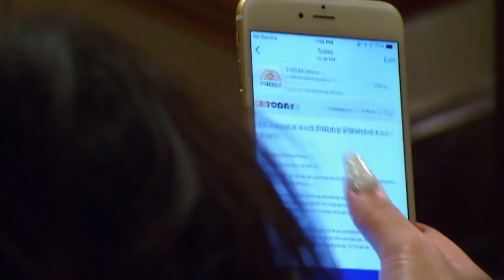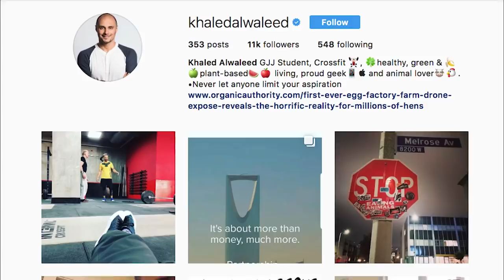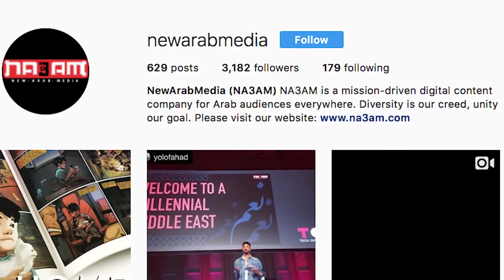Inside The Lives Of The Rich Kids Of Saudi Arabia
A look inside the world of Saudi Arabia's wealthiest citizens.

Description:

We are obsessed with the lifestyles of the rich. And now with Instagram and other forms of social media, we get an up close and personal look at their lives like never before. Here is a look Inside the Lives of the Rich Kids of Saudi Arabia.

The majority of the money in Saudi Arabia comes from oil! The country is filled with it. Oil has made the royal family in the country one of the richest royal families in the world. In fact, the amount of oil in one field in Saudi Arabia could fill millions of Olympic Pools! Insane, right?

The rich in the area love to have exotic pets. Dogs, cats, and bunnies are just too tame for this rich bunch. They’d rather have lions and tigers on leashes as household animals. What better way to flaunt your wealth than to have predators in the animal kingdom as your pets?

But there is one thing that sets the rich kids of this country apart from those in others. And that is the strict restrictions that people who live in Saudi Arabia have to endure. From not being able to drive as a woman to not being able to go to public movie theatres, there are some rights that even money can’t buy.

Whether it’s buying expensive cars, shopping at the Kingdom Center, or going on crazy vacations, the kids in Saudi Arabia live a lot more glamorously than you would think.